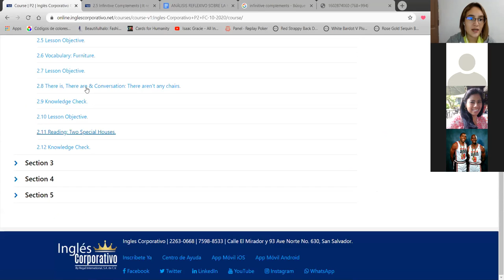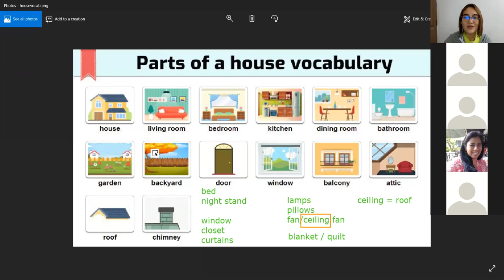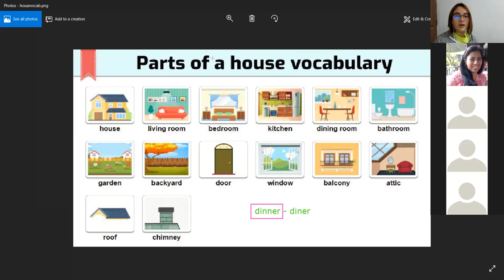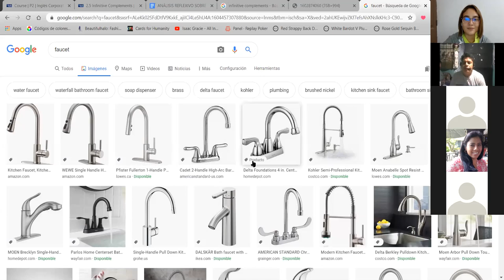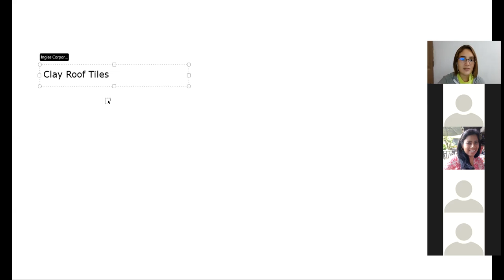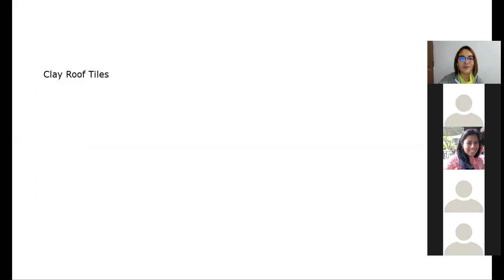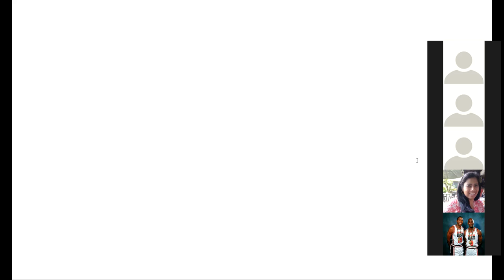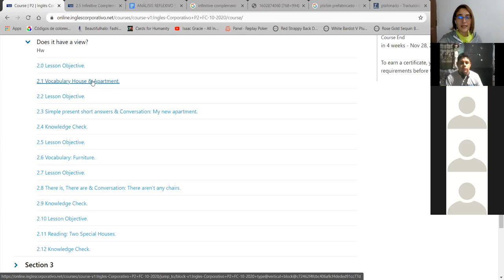House and Apartment Vocabulary + Short Answers - P2-01-8-9-PM-10-20-2